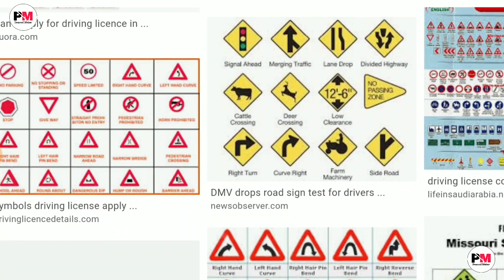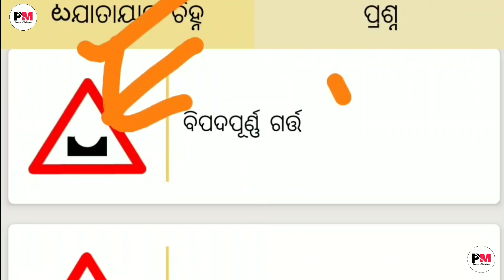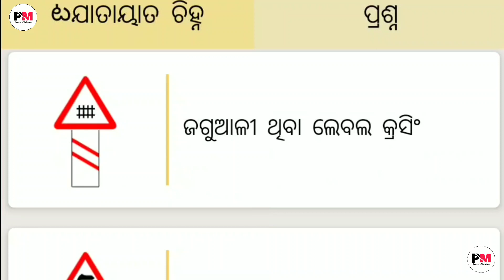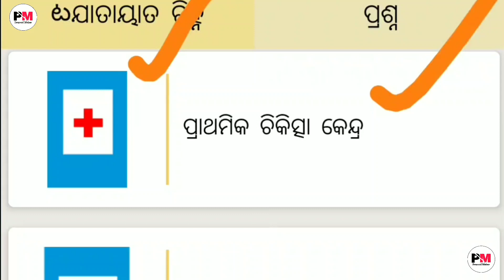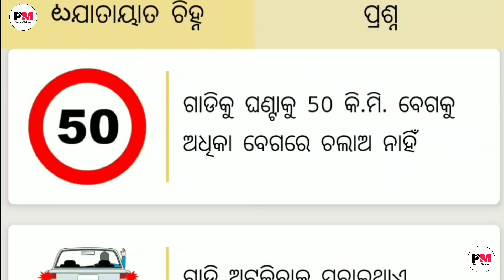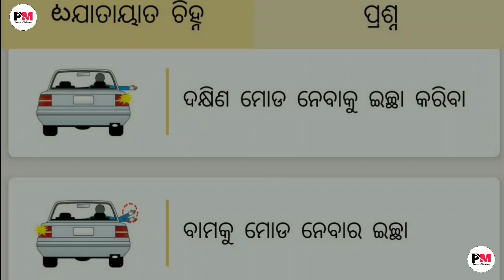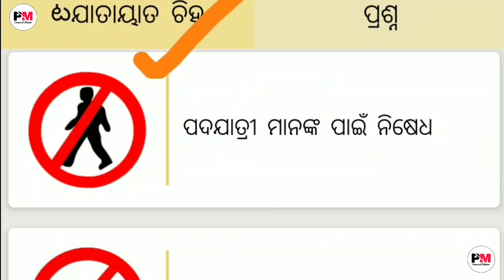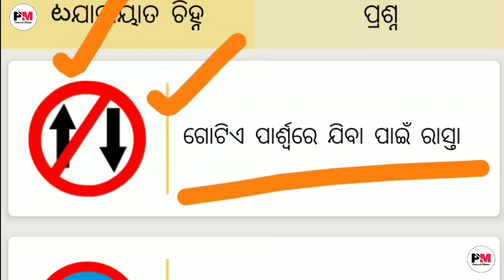new earning app in 2024||best work from home app in india||new earning app today||best money earning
Welcome To Digital Js

🤩₹1000 रोज मिलेंगे ✅ 100% Real | Paise Kamane Wala App | Online Paise kaise kamaye ! New Earning App

👆👆👆 Register Now
💸Paise Kamane Wala App ✅ | Online Paise kaise kamaye 2024 | Paise Kaise Kamaye ! Earn money online

Or Contact in Telegram - @Aryabhabini258

earning app,
earning app without investment,
online earning,
active rahul,
without investment earn money app earning